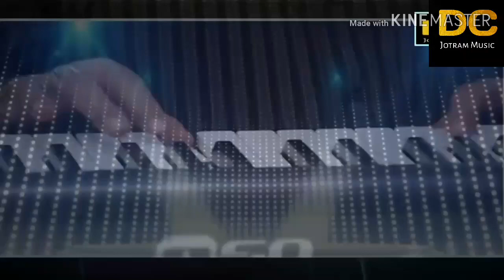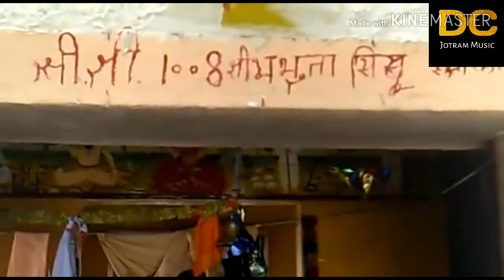घर कुणबे नै काढ दिया निरन्जन नाथ के धुणे पे रोता है सेवक गायक मास्टर दुली चन्द mo.9813410385